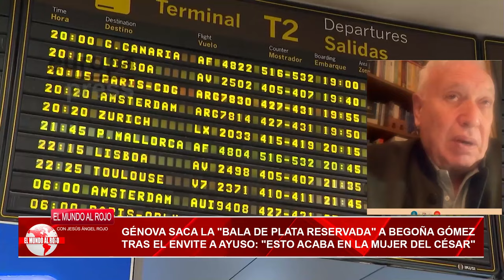🔴GARCÍA MARGALLO, EL CASO BEGOÑA GÓMEZ ES UN ESLABÓN DE UNA CADENA QUE VIENE DE VENEZUELA🔴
En este video, García Margallo discute el caso Begoña Gómez y su conexión con Venezuela en Distrito TV. ¡No te lo pierdas! ¡Sintoniza ahora! 🔴begoñagomez